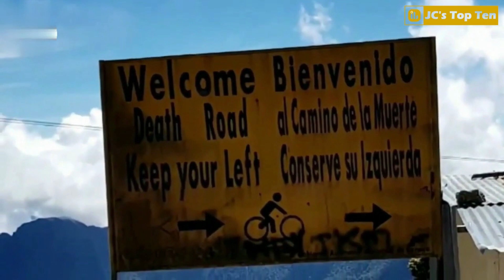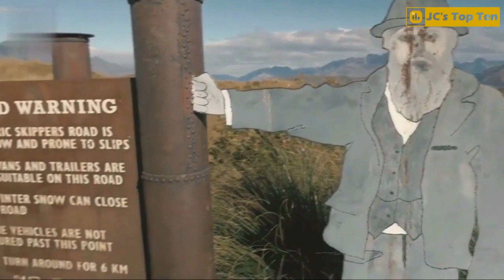World's deadliest highways I Top 10 | Hindi/Urdu with Eng Sub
The world's most deadliest roads are notorious for their extreme challenges and the perilous conditions they present to travelers. These roads often wind through treacherous terrains, including steep mountains, dense jungles, and desolate deserts. Here's a detailed description of what makes these roads so dangerous:

Treacherous Terrain: Many of the world's deadliest roads traverse regions with unforgiving natural landscapes. They may cut through steep mountain ranges, dense forests, or areas prone to landslides and avalanches. These terrains are prone to environmental hazards that can quickly turn a routine journey into a life-threatening situation.

Extreme Weather: Weather conditions along these roads can be extremely harsh and unpredictable. Heavy snowfall, torrential rain, fog, and ice are common, making driving conditions hazardous. Sudden weather changes can catch travelers off guard and lead to accidents.

Narrow and Winding Roads: Often, these roads are narrow, with hairpin turns, blind corners, and minimal guardrails. Maneuvering through tight spaces can be a daunting task, especially for larger vehicles like trucks and buses.

Lack of Maintenance: In many cases, these roads receive minimal maintenance due to their remote locations or challenging terrain. Potholes, rockslides, and deteriorating road surfaces are common hazards that can lead to accidents.

High Altitudes: Some of these roads climb to extreme altitudes, where low oxygen levels can lead to altitude sickness, impaired judgment, and increased fatigue. The lack of oxygen can also strain vehicles' engines, making them prone to breakdowns.

Limited Services: Services like fuel stations, medical facilities, and accommodations are often few and far between on these deadly roads. This means travelers need to be self-sufficient and well-prepared for emergencies.

Overloaded Vehicles: Overloaded trucks and buses are a common sight on many of these roads, which can contribute to accidents. These vehicles may not have the necessary braking power or maneuverability to navigate the challenging terrain safely.

Frequent Accidents: Due to the various challenges mentioned above, accidents are unfortunately common on these roads. Fatalities and injuries can occur frequently, making them some of the most dangerous routes in the world.

Despite the risks, some travelers and adventurers are drawn to these roads for their scenic beauty, remote locations, or historical significance. However, anyone considering traveling on the world's most deadliest roads should prioritize safety, be well-prepared with appropriate vehicles and equipment, and have a clear understanding of the potential risks involved.

World's deadliest highways
Treacherous roads worldwide
Perilous roadways on Earth
Top 10 hazardous roads globally
Riskiest highways around the world
Deadliest routes on the planet
Dangerous mountain roads
Challenging roadways worldwide
High-risk driving routes

JC's TopTen is your ultimate source of fascinating and entertaining countdown lists on a wide range of topics. JC's Top Ten is the best Youtube Channel for interesting, well edited videos, awesome and  facts related videos that will blow your mind!.
Join us for a daily dose of knowledge and fun!.